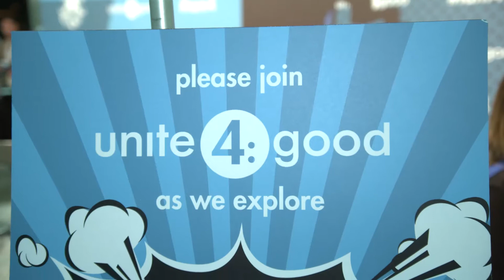unite4good Presents: How Superheroes Are Saving the Real World!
Wilmer Valderrama, Blair Underwood, Trevor Goring, and Dr. Robin Rosenberg speak at unite4good's panel at Stan Lee's Kamikaze Expo!